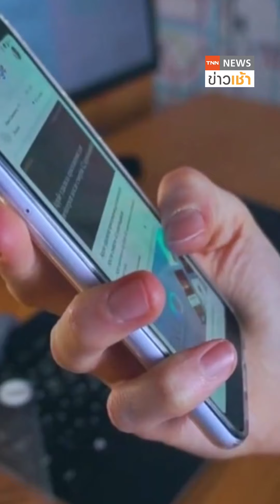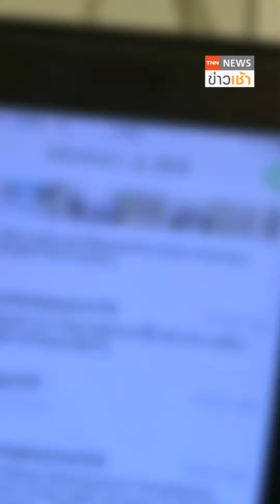ปชช. ผวา แก๊งดูดเงิน แนะ เปิดเมนูแจ้งอายัดบัญชี l TNN ข่าวเช้า l 20-05-2024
ประชาชนกังวลความไม่ปลอดภัยของเงินที่ฝากไว้ในบัญชีธนาคารแบบออนไลน์ หลังเจอปัญหา “แก๊งดูดเงิน” พร้อมแนะนำธนาคารเปิดเมนู “แจ้งอายัดบัญชีมิจฉาชีพ” ในแอปพลิเคชัน ป้องกันความเสียหาย